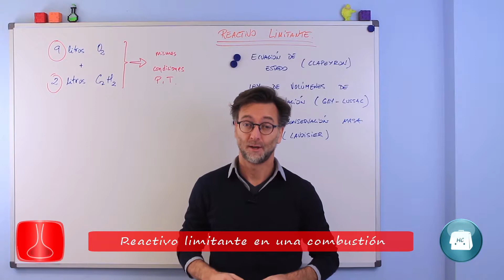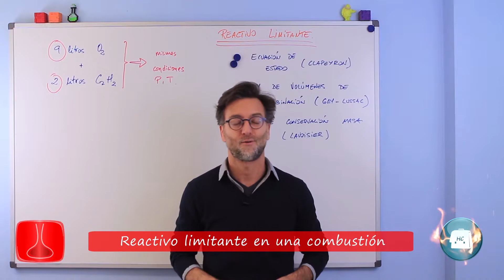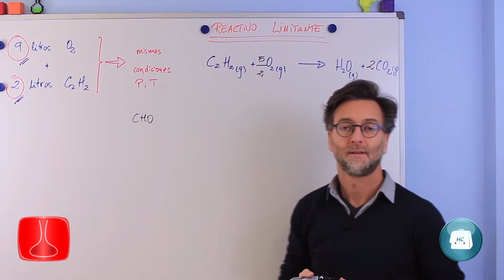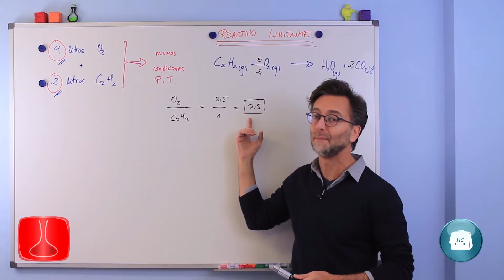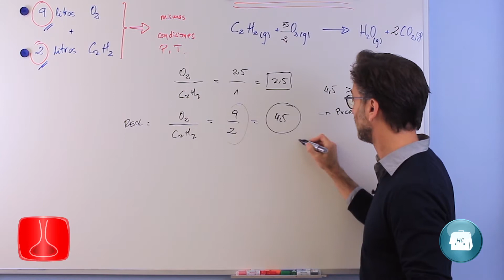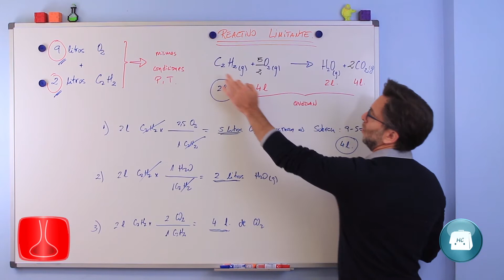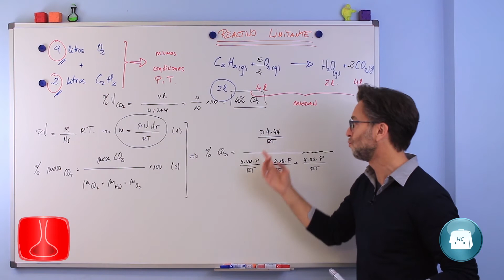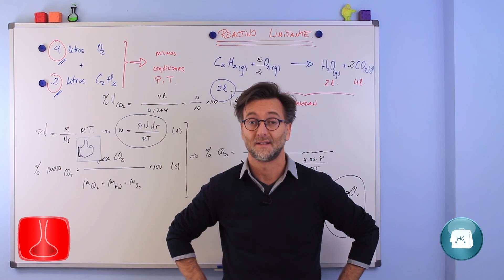Reactivo limitante en una combustión.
Química-Reacciones químicas.-(ver acceso  rápido a contenidos tras la descripción)

Para esta explicación os he seleccionado un ejercicio en que debemos calcular el porcentaje en masa de dióxido de carbono en la mezcla de gases resultante, tras la combustión catalizada del acetileno.

El secreto para resolver el ejercicio estriba en darnos cuenta de que nos proporcionan cantidades de AMBOS reactivos. y cuando esto suceda, tendremos que calcular previamente cuál es el reactivo  limitante.
 A partir de él podremos decidir cuántos productos obtenemos, y cuánto oxígeno molecular sobra. Es un paso fundamental, que hemos de realizar aunque expresamente no se nos pida.

De no hacerlo, tenéis un 50% de probabilidades de resolver adecuadamente este problema, ya que ésa es la probabilidad de que hayáis dado con el reactivo que se consume completamente, sin cálculos previos.
                                                                 Acceso rápido a contenidos:
00:00  : Introducción al problema y planteamiento.
01:49  : Ajuste de la ecuación química.
03:36  : Determinamos el reactivo limitante.
07:33  : Calculamos el porcentaje en volumen de dióxido de carbono  de la mezcla gaseosa
               obtenida.
09:09  : Calculamos el porcentaje en masa de dióxido en la mezcla.